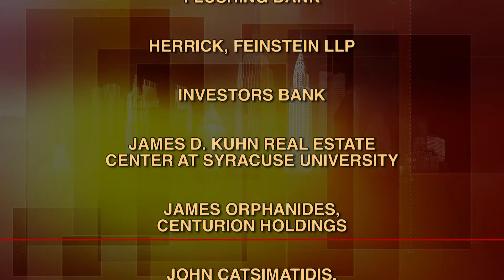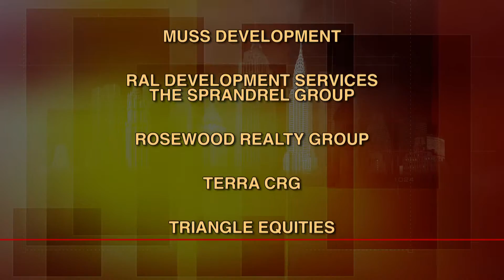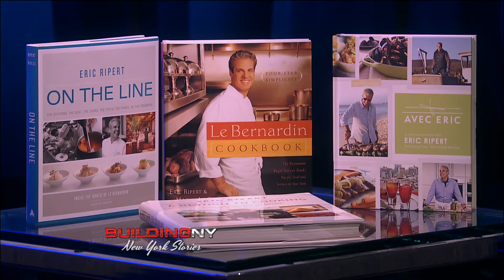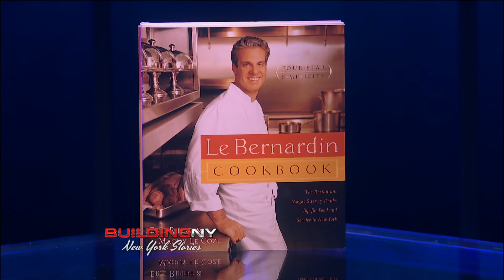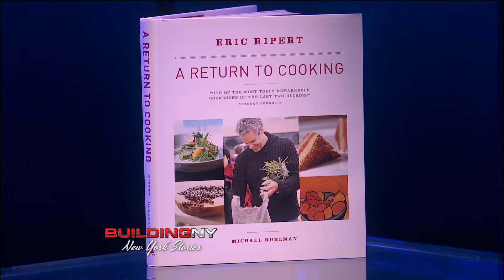BuildingNY: Eric Ripert, chef, Le-Bernardin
Eric Ripert, author of 4 books, executive chef and co-owner of Le Bernardin, New York's celebrated restaurant - describes how at a young age, he learned to cook in his grandmother's kitchen in France. Mr. Ripert worked with great chefs in France. He came to New York, and in 1996, become part owner of his flagship restaurant, Le Bernardin. A strong supporter of City Harvest, Eric says they do a "fantastic job" of bringing fresh ingredients and education about food - particularly fresh food - to the communities they serve.  (Taped:  02/20/13)